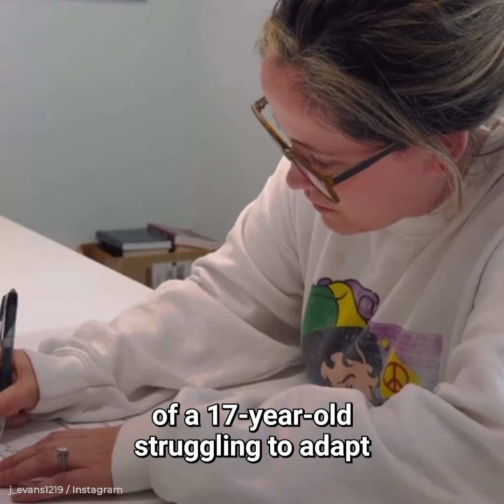What Happened to Jenelle’s Friend Tori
Jenelle Evans had a friend on Teen Mom who was a fan favorite, but when she stopped talking to Jenelle, she disappeared from the show. What happened to her? What is her life like now? Where does she stand with Jenelle?